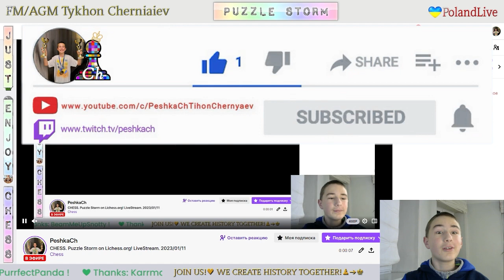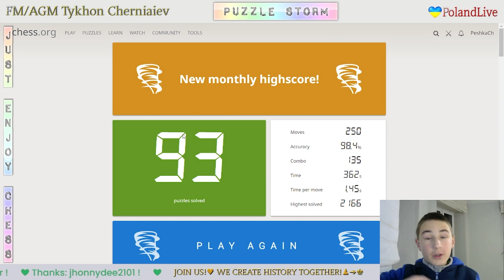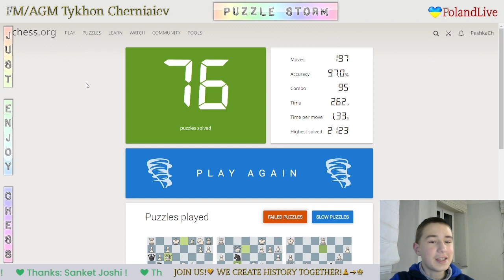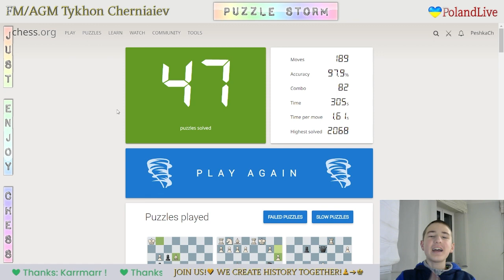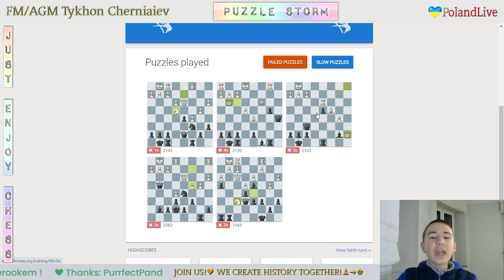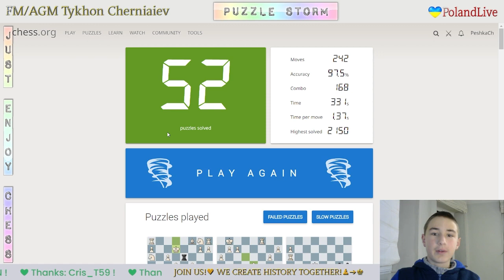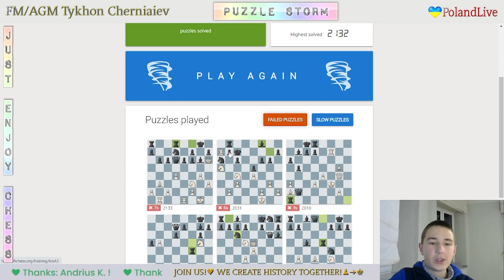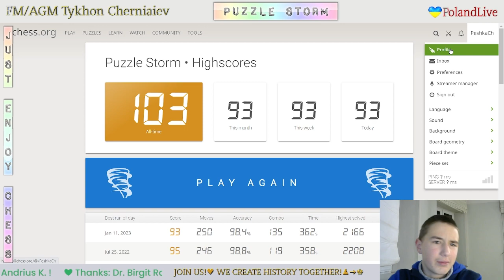CHESS. Puzzle Storm on Lichess.org! LiveStream. 11/01/2023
Best results:
     0:20 - Highscore in Puzzle Storm - 93 Puzzles
   19:44 - Highscore in Puzzle Racer with Followers - 121
   51:25 - Highscore in Puzzle Racer with Followers - 94
1:02:06 - Highscore in Puzzle Racer with Followers - 119